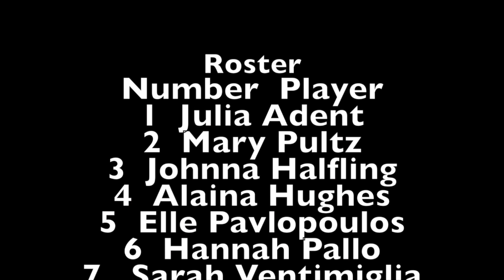Kingdom Cup - Game 3 - US Athletes - 09-29-2015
This video is about Kingdom Cup - Game 3 - US Athletes - Win 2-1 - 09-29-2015